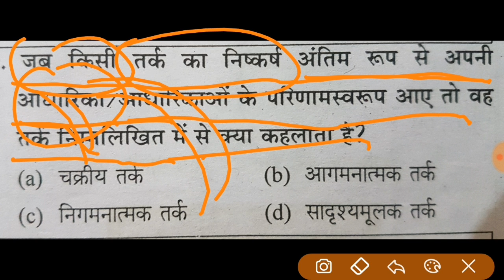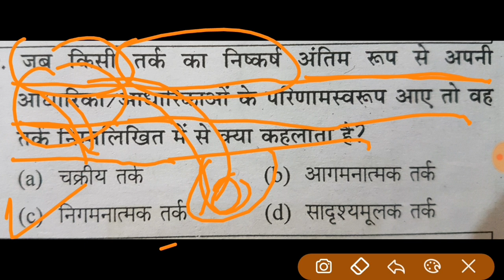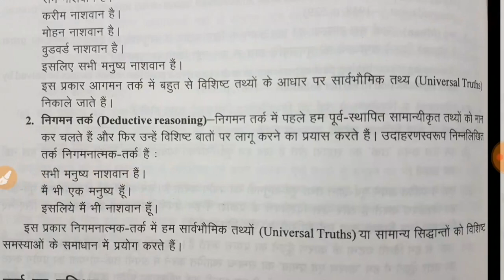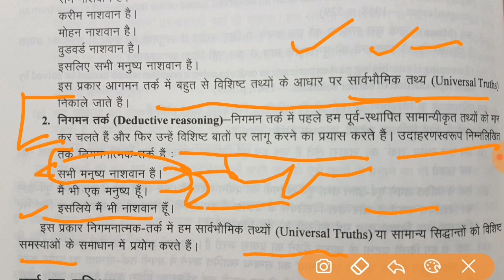Logical Reasoning ||4|| Inductive and Deductive Reasoning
With One previous year QUESTION